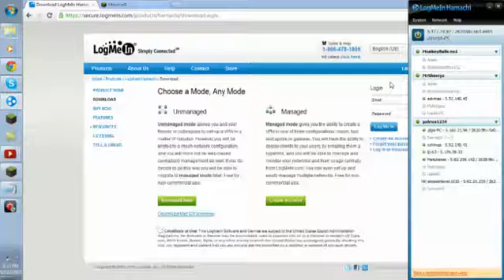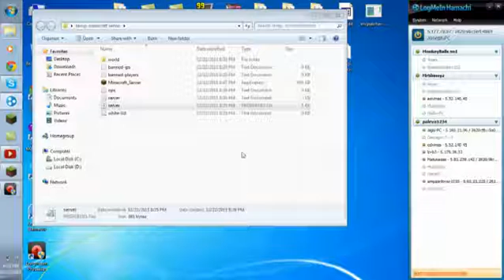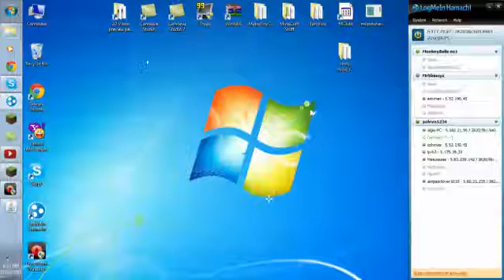How To Make A Minecraft Server With MinecraftSP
This is how to make a server with minecraftsp. Enjoy :)